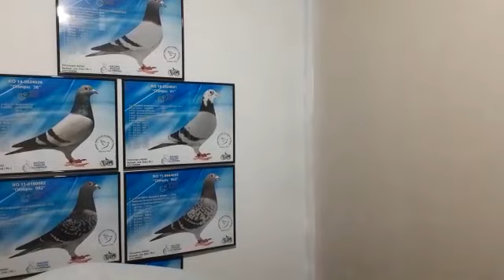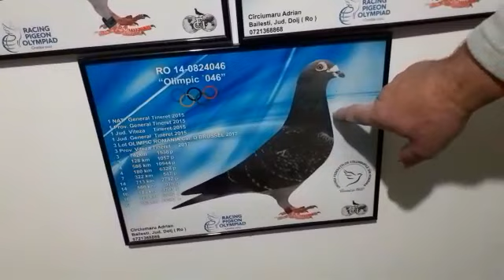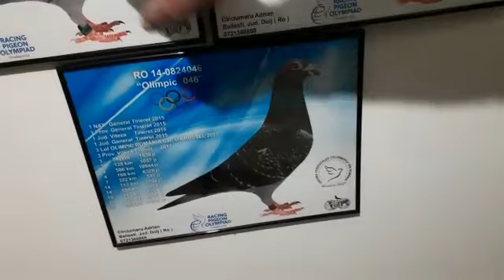Prezentarea celor 6 porumbei olimpici, Circiumaru Adrian!